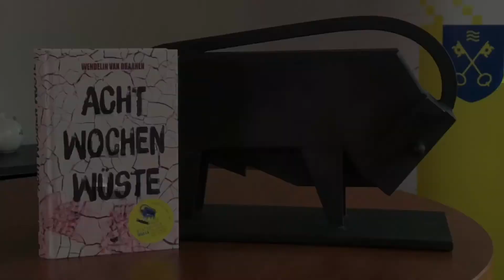Bürgermeisterin Katja Oldenburg-Schmidt gratuliert Wendelin van Draanen zum Buxtehuder Bullen 2019